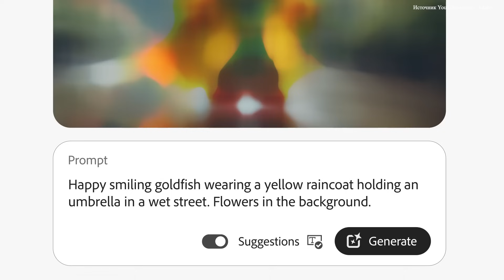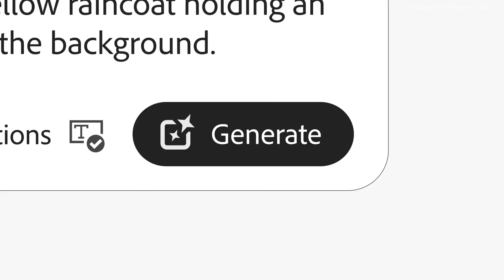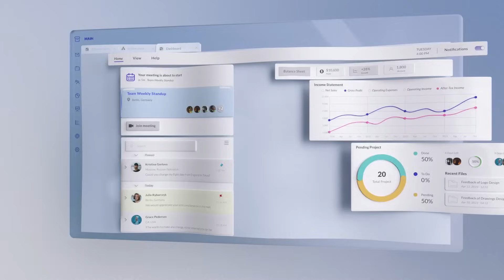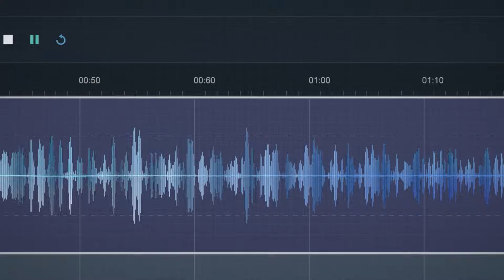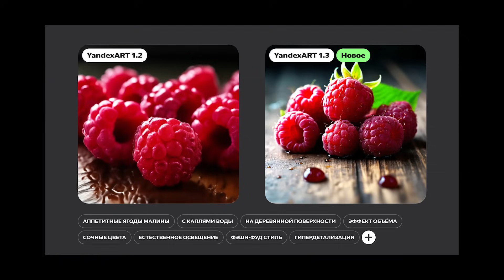Adobe Firefly 3, Низкопрофильный кулер от Noctua, Обновлённая YandexART 1.3 / ASUS LIVE [26.04.24]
Приготовьтесь к новому выпуску ASUS LIVE! 👀

На этой неделе мы расскажем про третью версию генератора изображений Firefly от Adobe и обсудим низкопрофильный процессорный кулер Noctua.⚡️

Настройтесь на ASUS Live, чтобы узнать подробнее про эти и другие захватывающие новости! 🔔